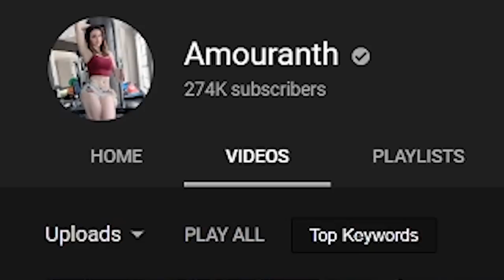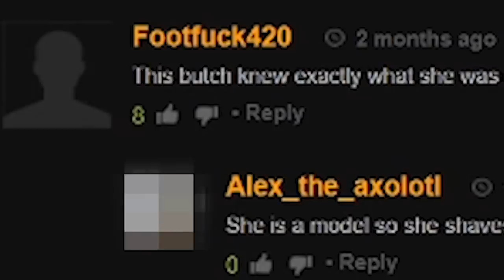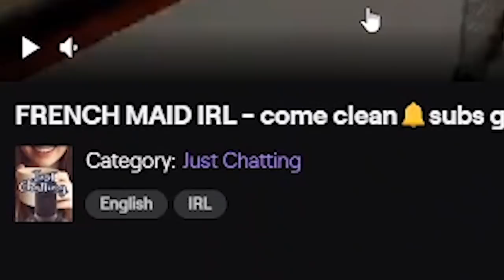Streamer "Accidentally" Shows Her Whole Cooch On Stream lol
amouranth is on a new level of egirl